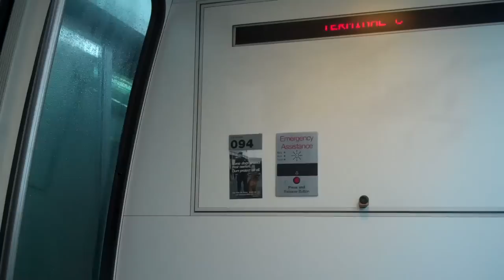AirTrain at Newark pt1 of 2